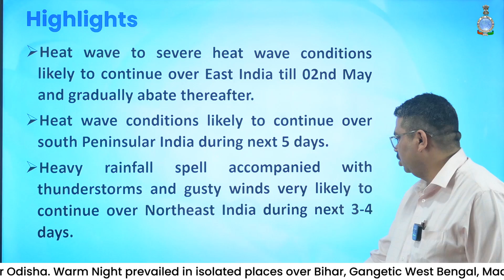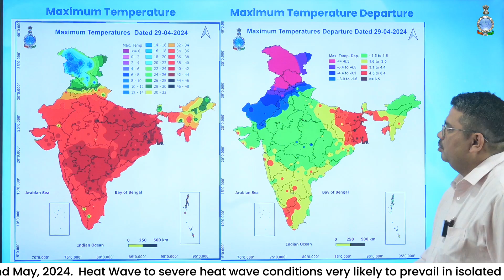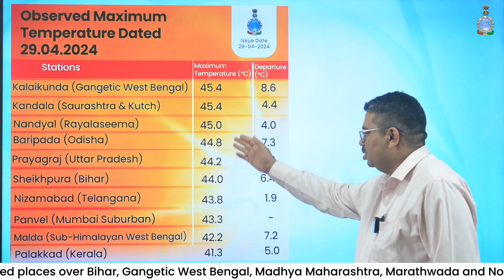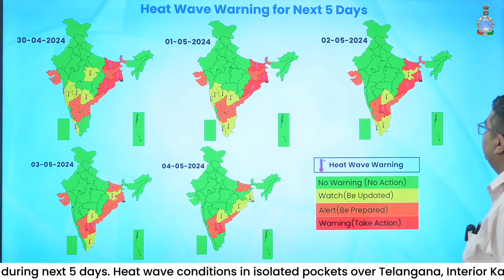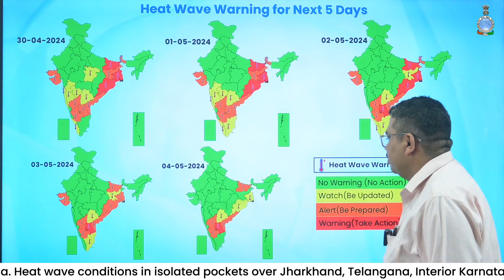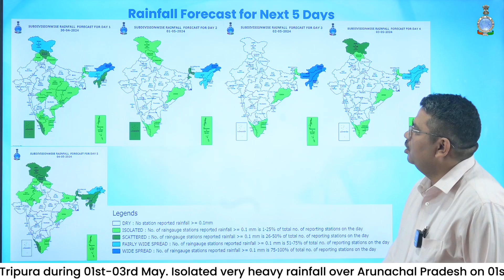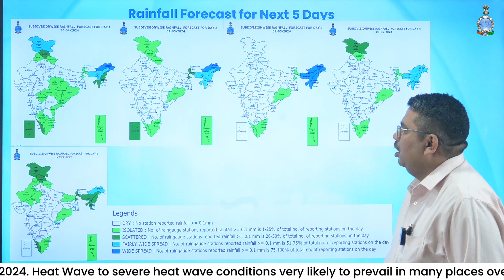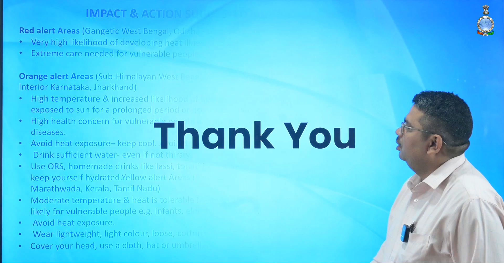Heat wave to severe heat wave conditions likely to continue over East India